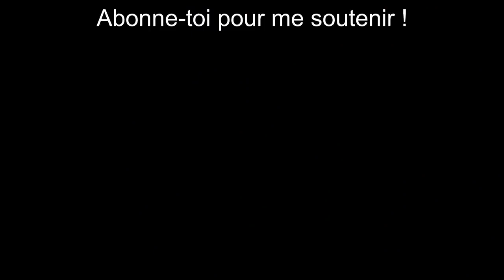Eric ZEMMOUR détruit le programme de Valérie PECRESSE , et il ne plaisante pas !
Extrait de l'émission "Face à BFMTV".